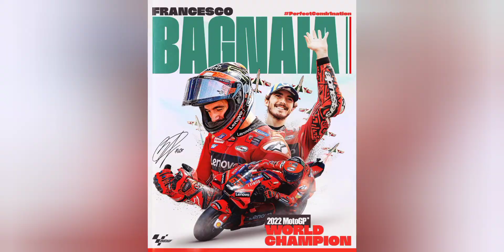Bagnaia campione del mondo 🇮🇹 2022